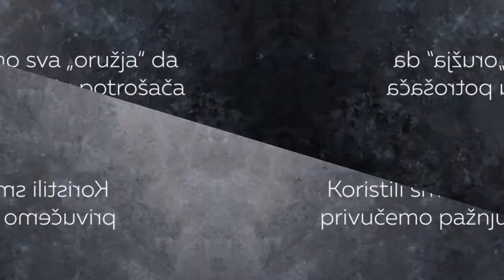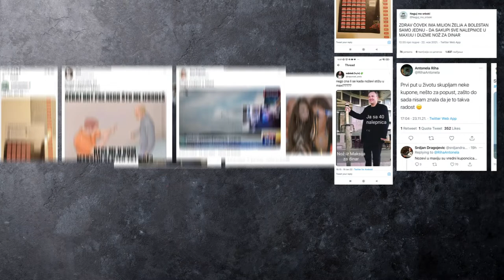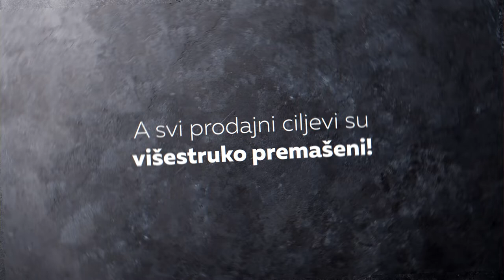Delhaize Srbija - Maxi Kuhn Rikon noževi